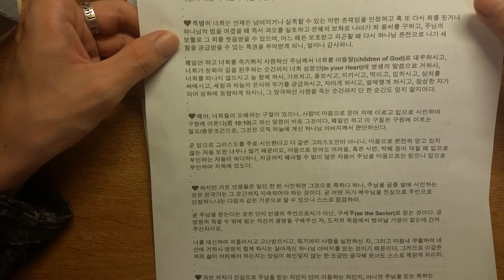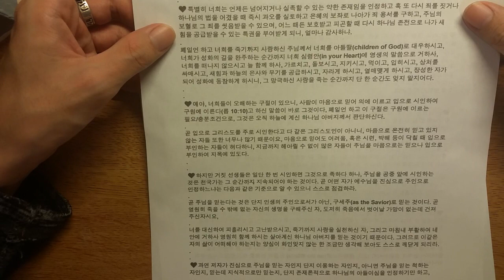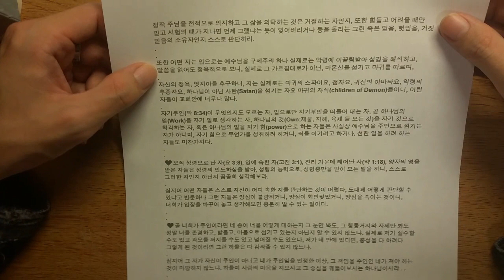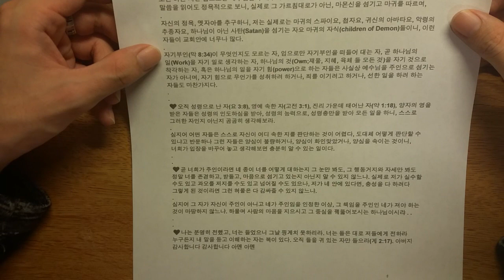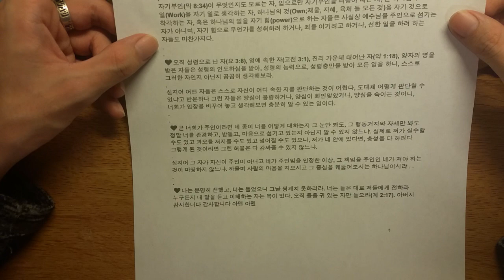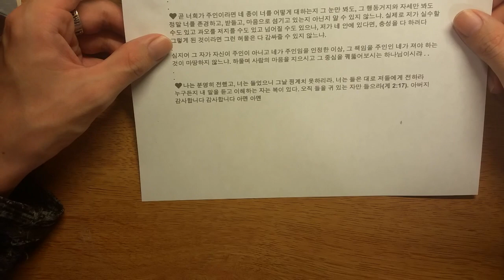천국행 지옥행은 어떻게 알 수 있는가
은행 truist
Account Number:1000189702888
은행 truist
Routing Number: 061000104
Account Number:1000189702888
후원금은 선교에 쓰여집니다 김은철 선교사님의 글입니다